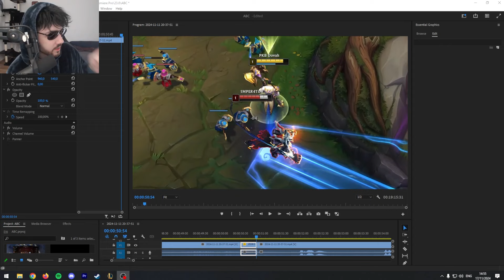How To Carry An Inting Botlane As Jayce | PKB Dovah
Live and die for the play.